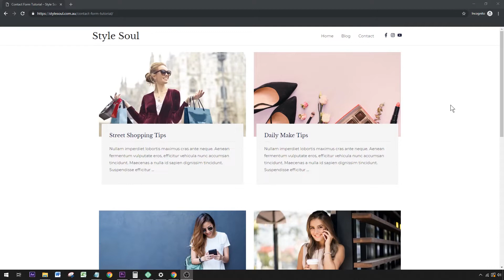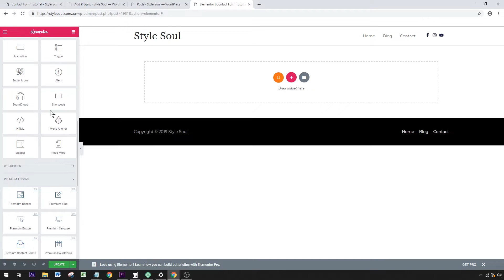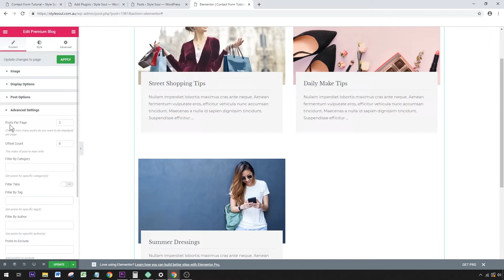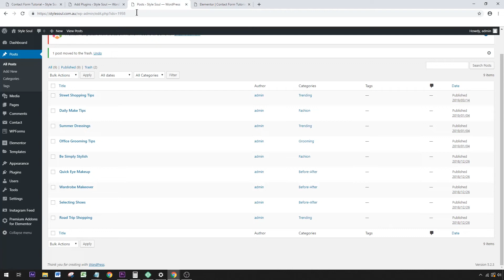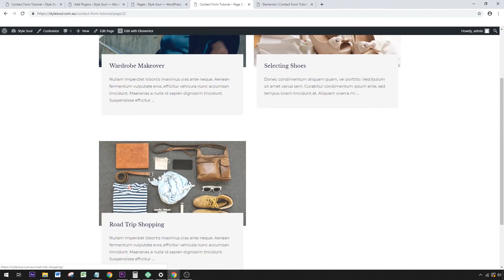Blog With Elementor (Free Version) How to Display Posts on Elementor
Updated 2021 version here ➡️ Want to display your blog posts in a stylish image grid? But, you only have the free version of Elementor? No problem!

 We have you covered in this Elementor tutorial.

For those of your just getting started with WordPress & have never added posts or featured images below, check these screenshots:

One of the main features missing from the free version of Elementor is the ability to customize a blog page. However, with the help of a free plugin (Premium addons for Elementor) you can easily get a great blog display. All managed by Elementor page builder.

This video will take you through it step by step.